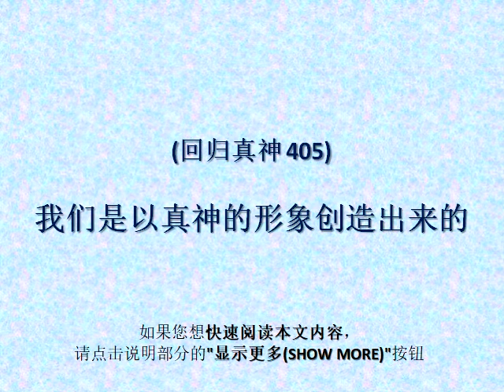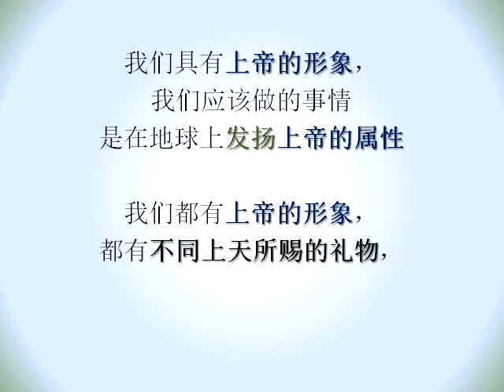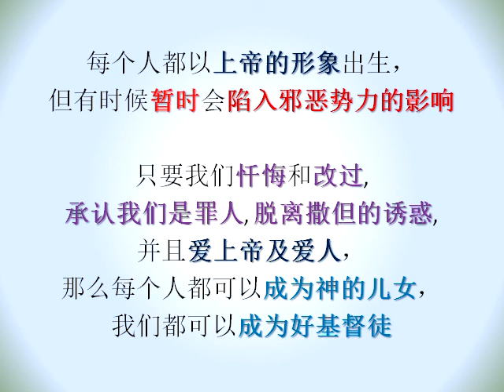(回归真神 405) (有声) 我们是以真神的形象创造出来的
"回归真神"是"Back To True God"的中文缩写。

这是"Lamp and Light" ("灯和光") 中文版的第二个系列。
这些信息是写给寻求真神信仰的每一个人。
使用简短,平凡和简单的文字来分享信息，"真神无条件地爱你"。

这系列播放列表是 "回归真神" (重新连接到我们的源头)。

这些信息可以帮助您找到"道路, 真理和生命"。

如果这些信息触动了您的心态, 您可以决定改变内心,  归向更美好的生活。
让我们都赞美我们神的恩典和怜悯。

(回归真神 405) 我们是以真神的形象创造出来的

当上帝(真神)创造这个世界的时候，除了人类之外， 祗要真神(上帝)说出话来, 其他一切创造的事情都发生了。
只有上帝创造人的时候是靠祂自己的手做出来，并且祂把生命的气息放在我们的身体里。
只有人有上帝的灵，在我们的生命中有上帝的特征，我们是上帝的杰作。

我们是上帝在地球上最伟大的创造。
我们是以上帝的形象特别创造出来的，我们的属性来自于真神。

真神是无极限的灵体，我们是有极限的躯体，所以人与真神绝对有差异，我们没有办法把我们的能力与真神的力量进行比较。
圣经向我们透露，我们是从地上的尘土造成的，如果我们通过化学分析仪探测，我们会发现我们的身体是由各种化学物质混合制成的，这些化合成份都可以在地球上泥土中找到。
我们从尘土而来并且也归回尘土，在这生死两点之间，上帝的气息在我们的身体里，我们在地球上有特殊的目的。

儿子有父亲的形象，但不完全是父亲的复制品; 父亲将他的一些属性传给了他的儿子。
在上帝的属性中, 人类却没有这些的属性: 神圣的奥秘; 永恒的无形; 不会改变的; 掌管天上地下; 胜过邪恶力量; 祝福的源泉; 真理与权能。
在上帝的属性中, 人类而有一些这样的属性: 无所不在; 无所不能; 无所不知; 仅有的一个; 同情; 善良; 创造力; 爱; 正义; 智慧和知识。

真神是无所不在的神; 但人类可以生产飞机, 船舶和汽车，使我们可以到达世界各个角落。
真神是无所不能的神; 但人类可以生产发动机, 机械和工具，使我们可以建立世界各地的建筑结构。
真神是无所不知的神; 但人类可以造出计算机, 互联网和图书馆，使我们可以了解这个世界上的所有事情。
真神是唯一的神; 但人类也可以是独一无二的，没有两个人是一样的，但我们没有像上帝那样的能力，我们只是他手中的粘土。
真神有同情心; 但人类都会关心一个小动物和不幸的人。
真神有善良; 但人类可以有良心, 知道人类生活中有好或坏的事情。
真神有创造力; 但人类可以寻求新鲜事和有好奇心，我们只能从某种东西创造出一些东西来。
真神有爱; 但是人类的爱是有条件，当我们还是个罪人的时候, 上帝就已经爱我们了。
真神有正义, 但人类可以寻求公平和平等的待遇，人类都在寻求人权。
真神有智慧和知识; 但人类可以创造各种知识和智慧来改善人的生活。

上帝可以从没有中创造出东西来; 人类只能使用现有的元素和原料来处理和生产在日常生活中我们可以使用的东西。
人类具有能发现, 发明, 制造工程奇迹, 医疗新突破和探索外太空的巨大潜力，但人类却有智力边界和身体限制; 虽然我们是地球上的主导物种，但仍不是地球的主人。
人类可以像上帝一样行事，但我们仍然不是神; 上帝就是真神，人就是人。

上帝有很多的属性，但祂属性的总结就是爱。
上帝对人类无条件的爱，祂不仅创造了我们，而且提供, 保护和指导我们，最重要的是祂为我们提供了救恩。

我们具有上帝的形象，我们应该做的事情是在地球上发扬上帝的属性。
我们都有上帝的形象，都有不同上天所赐的礼物，这取决于我们如何使用我们的礼物，透过我们来揭示上帝的形象。

上帝是善良的泉源，因为我們原是祂的工作，在基督耶穌裡造成的，為要叫我們行善，就是神所預備叫我們行的。
对所有生物的爱是人类最崇高的属性。

从基督徒的观点来看，我们的罪恶本性就是我们的敌人，而撒但是基督教的另一个敌人，甚至是撒旦的追随者, 无神论者, 外邦人和不同宗教的人都不是敌人，而是基督教的朋友。
每个人都以上帝的形象出生，但有时候暂时会陷入邪恶势力的影响。
只要我们忏悔和改过, 承认我们是罪人, 脱离撒但的诱惑, 并且爱上帝及爱人，那么每个人都可以成为神的儿女，我们都可以成为好基督徒。